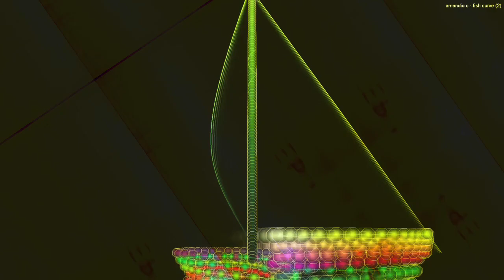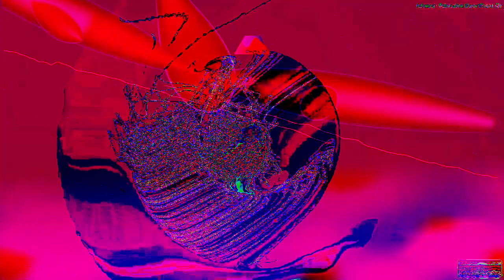[EPILEPSY WARNING] Movie 22 12 28 23h49m28s next set of 20 minute videos *Photosensitivity Warning*